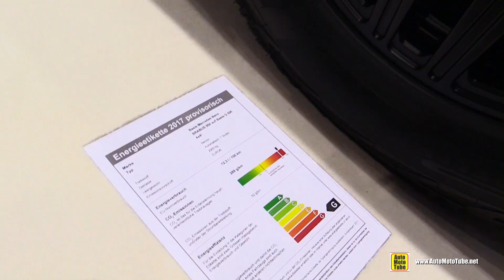2017 Mercedes G500 4x4 Squared Brabus 550 Adventure - Walkaround - 2017 Geneva Motor